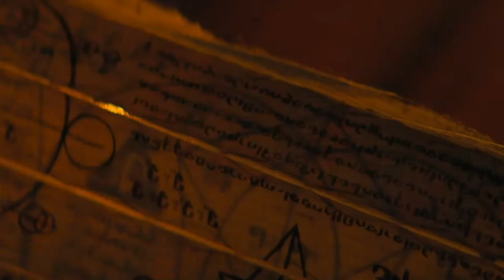Foundation Season 1 Episode 5 Synopsis and Review: “Upon Awakening"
Apple TV+ Isaac Asimov’s Foundation Season 1 Episode 5 Title: “Upon Awakening”

Synopsis and Review by CyberErectus © Oct 18 2021

Credits: this video review is composed and edited with video footage from perfectblue blue and rewind.